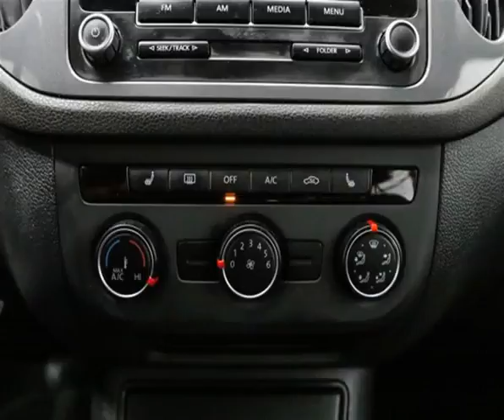Mark Wilsons Better Used Cars - 2013 Volkswagen Tiguan 2.0TSI 4MOTION AWD! TRENDLINE! ALLOYS! H...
Mark Wilsons Better Used Cars - 2013 Volkswagen Tiguan 2.0TSI 4MOTION AWD! TRENDLINE! ALLOYS! HEATED SEAT DW560619